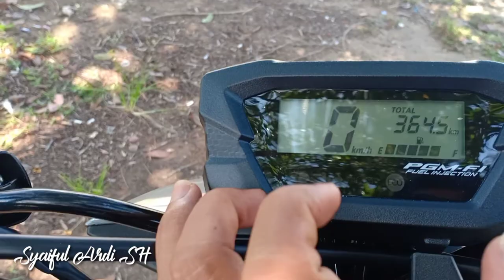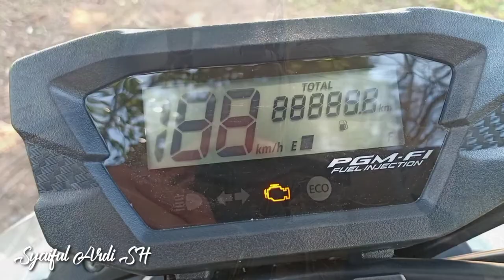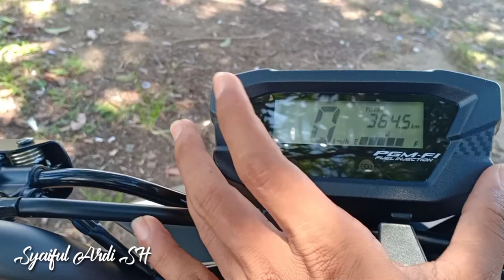VLOG REVIEW ALL NEW HONDA Beat Street 2020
All New Beat Street LJ0 2020
Cobba Test Ride Baet Street LJ0 2020
Enteng Banget lincah Gesit irit Gak bikin Pegel

Untuk Area Kotawaringin barat pangkalan Bun
Kalimantan tengah Promo Cashback AKHIR TAHUN
untuk All New Beat Street LJ0 CBS

Ayoo Buruan Honda Lover ❤️
Datang Kedeler CV, SUP PangkalanBun
Kalimantan tengah atau bisa Menghubungi WhatsApp
saya Saiful ardi, Honda Cari aman..

like Komen dan Shere Agar Channel Makin
banyak lagi, semangat lagi buat Konten Honda